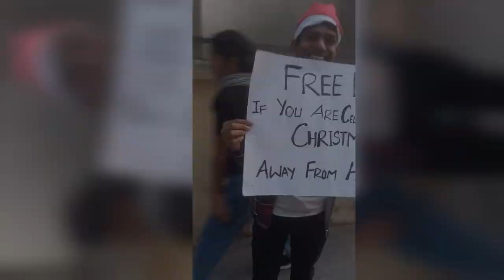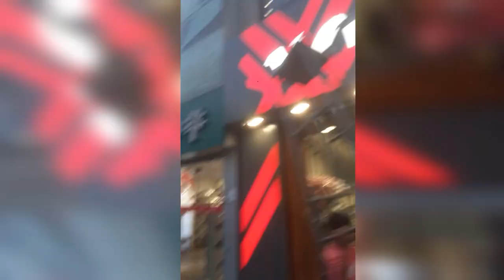Church Street vlog*🖖💥Fifa world cup in RCB cafe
my first vlog.
share it with everyone